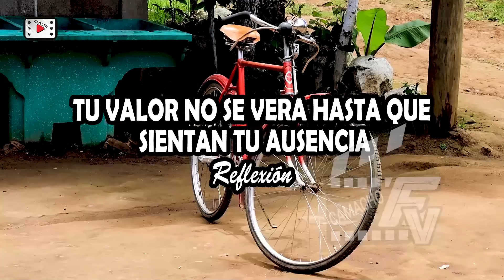TU VALOR NO SE VERA HASTA QUE SIENTAN TU AUSENCIA Reflexión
TU VALOR NO SE VERA HASTA QUE
 SIENTAN TU AUSENCIA
Reflexión